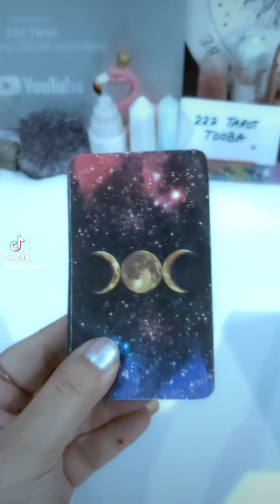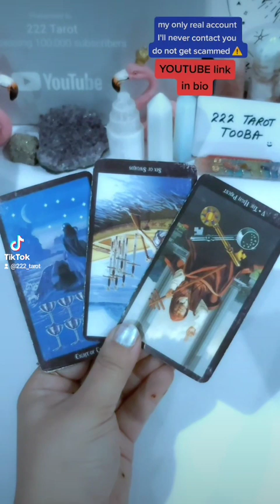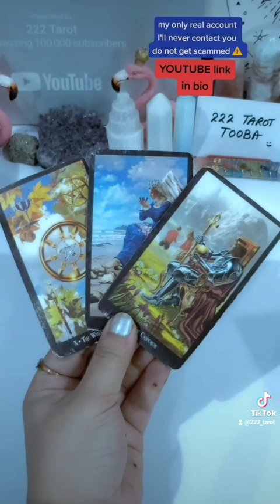MAY 11-20 | PISCES ♓ CANCER ♋ SCORPIO ♏ TAROT READING & PREDICTION 🔮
I don't do personal readings in hindi thanks

⚠️ Please beware of fake and scammers in comments and on social media I will never contact you for anything.  Thank you

TOOBA 🕊